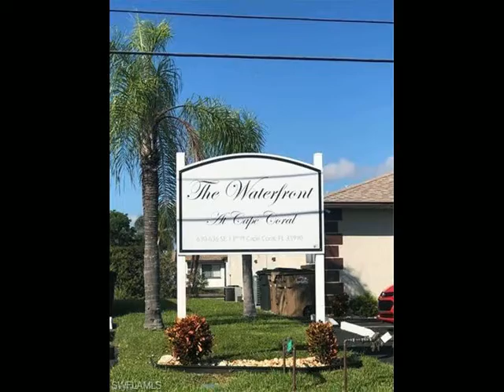630 13th Place, Cape Coral, FL 33990 - Condo - Real Estate - For Rent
Great ALL BRAND Newly Updated Ready to become your new home soon!!  All new flooring, new paint, new white modern kitchen cabinets, new granite countertops, with lg breakfast bar opening into dinning and family living areas, great windows,  two lg windows in living rm, one in kitchen, one in bathroom, new vanity/tile in bathroom, lg walk -in closet in nice bedroom, large pantry/linen closet.  Great waterfront community with access to docks/fishing/kayaking/boating.  Monitored Outside Security/Cameras.  Awesome popular area behind Cape Hospital.  Community Laundry with washer/dryer.  Pet allowed with approval.  $300.00 Non-Refundable Pet Fee, and additional monthly pet rent required.

1st Choice
Florida's 1st Choice Realty - 1st Choice Property Management
4828 Candia St.